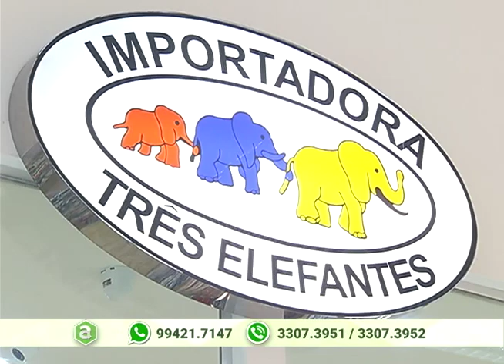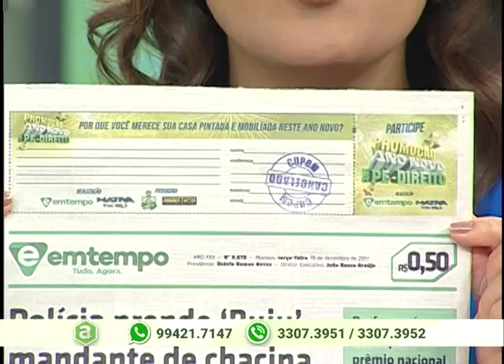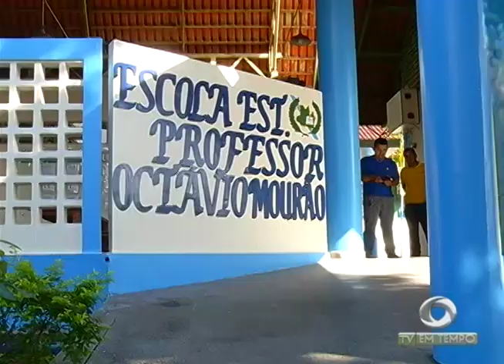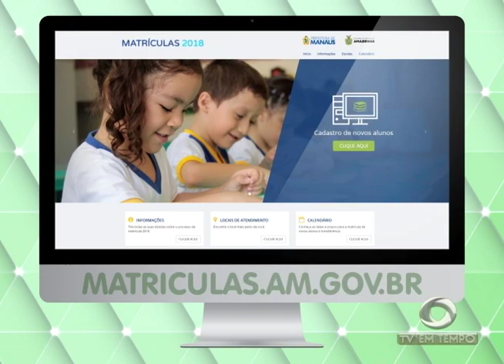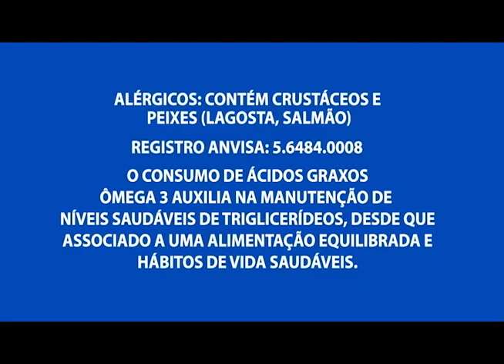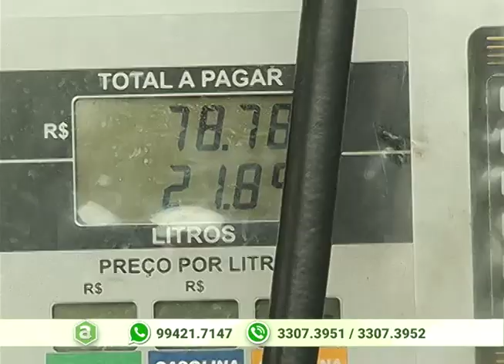Moradores pedem reforma de ponte que serve de acesso para estudantes a 4 escolas no Novo Reino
01º BLOCO AGORA 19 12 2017 - Moradores pedem reforma de ponte que serve de acesso para estudantes a 4 escolas no Novo Reino